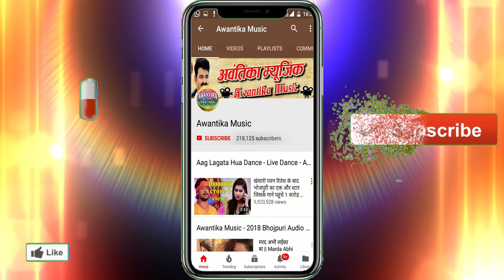Mausam Raja || गोदी में आईतु बडा मन करता || Godi Me Aitu Bda Man Karta || 4K VIDEO 2018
Album  :- Godi Me Aitu Bda Man Karta
Singer :- Mausam Raja
Writer  :- Rahul Rashik & Bablu Pandey
choreographer :- Amit Kashyap
Actors :- Khushboo
Camera:- Amit Raaj